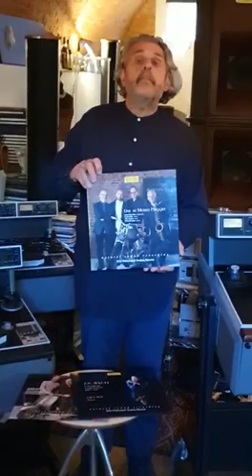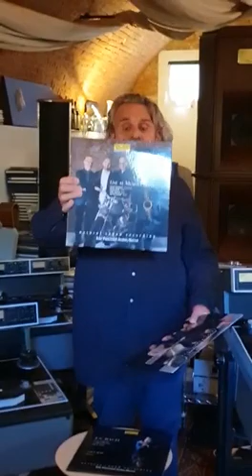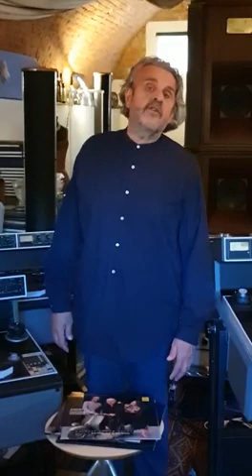Super Audiophile Vinyl Made in USA - presentazione di Giulio Cesare Ricci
Giulio Cesare Ricci presenta i tre nuovi Super Audiophile Vinyl disponibili nel catalogo fonè, da lui registrati e stampati negli USA al top della qualità Audiophile!

2LP 143 - LIVE AT MUSEO PIAGGIO
Scott Hamilton, saxophone
Paolo Birro, piano
Aldo Zunino, bass
Alfred Kramer, drums

LP 145 - ANDAR live
Eleonora Bianchini, voice
Luciano Biondini, accordion
Enzo Pietropaoli, bass

2LP 148 - J. S. BACH - GOLDBERG VARIATIONS BWV 988
Gile Bae, piano

Questi LP sono stati realizzati con l’obiettivo di offrire al pubblico più sofisticato dei vinili che rendessero al 100% la qualità del Master Analogico originale e sicuramente saranno un riferimento qualitativo a livello internazionale.

Il processo produttivo, così come il controllo qualità one by one, sono stati interamente seguiti e curati da Giulio Cesare Ricci.

Vivi la storia del vinile con questi album eccezionali!!! Visita il nostro shop online su